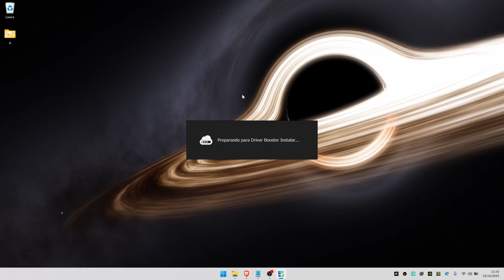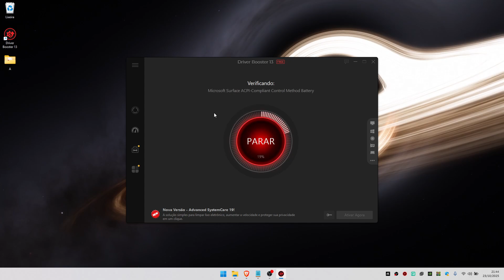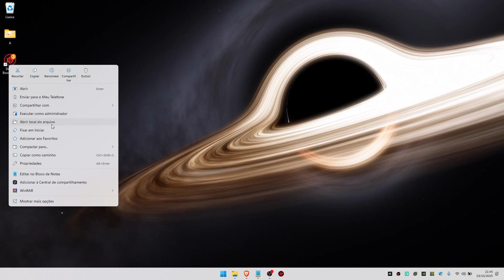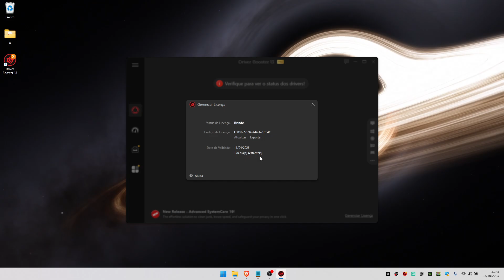Licença GRÁTIS do Driver Booster Pro 13.2 (Chave 2026) – Ative Agora!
🎉 Aproveite a promoção oficial do Driver Booster Pro 13 com uma licença gratuita e legal!
Neste vídeo, ensino como ativar o Driver Booster Pro usando uma chave de brinde oferecida pela própria empresa (IObit).
Válido para Windows 10 e 11.

🔑 Licença promocional: 70394-E2A29-9DD4B-811BC
🔑 Licença promocional: 25D40-2DA0B-AD2E2-4EABC
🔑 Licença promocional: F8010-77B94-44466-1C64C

⏳ Promoção válida por tempo limitado – aproveite enquanto durar!

⚠️ Este vídeo segue as diretrizes e usa uma chave de brinde oficial, sem pirataria.